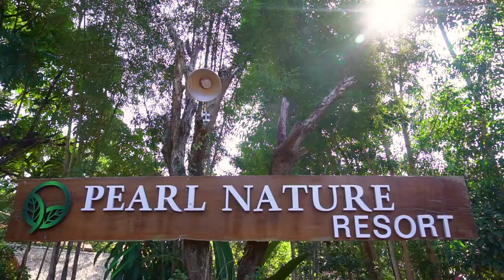Ko Hla Myo Naing + Ma Aye Su Phyo Pre Wedding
Pre Wedding Shot Movie